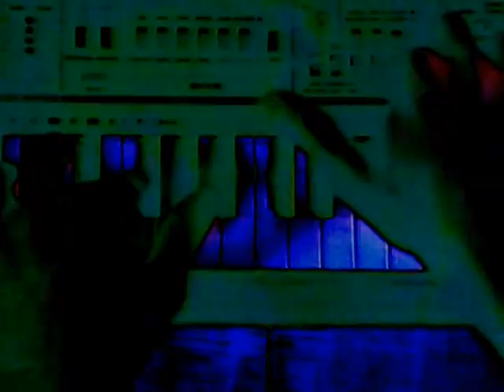Hudson Mohawke - Thunder bay (Official Video clip - By Nissim Kalderon)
VIdeo art that i made to the wonderful hudson mowhake "thunder bay" track. i use the classic film "masters of the universe" as a material to create a visual feeling to hudson tracks.